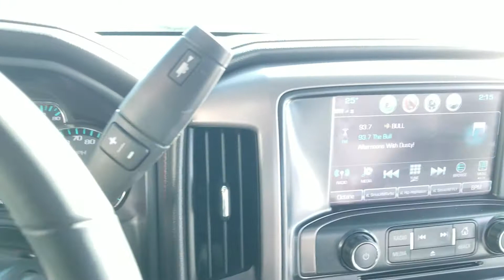2017 GMC Sierra 1500 SLT ALL TERRAIN **ONLY 1 OWNER**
1 Owner!